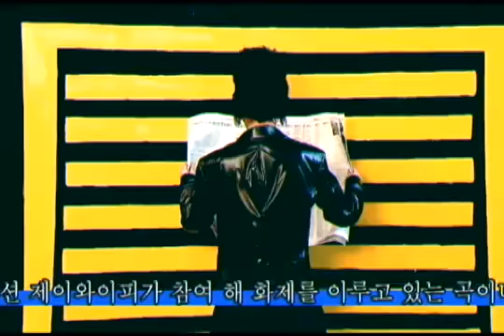M V ITAEWON FREEDOM with J Y Park